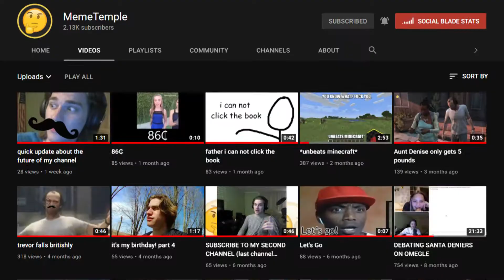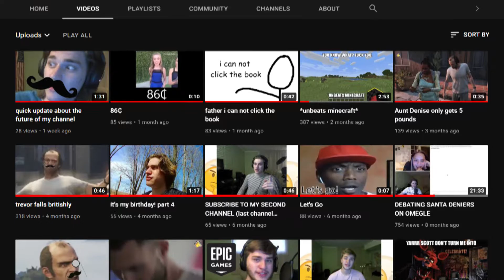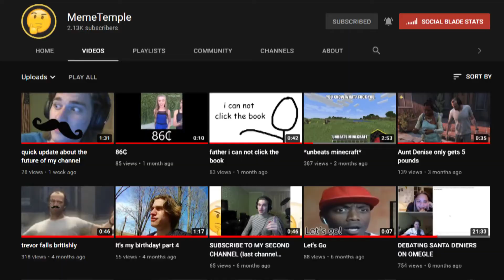The Official MemeTemple Channel Trailer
Hello! I don't really need to describe what this channel is all about here because all of it is in the video! Regardless, since I upload all sorts of different themes of content on this channel, finding just the right type of memes shouldn't be a struggle anymore. My channel will most likely have YOUR favorite type of memes.